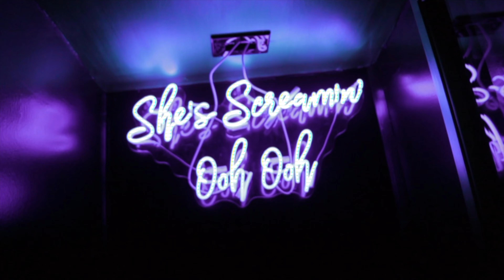Medusa – HALLOWEEN PARTY 2019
Promotional social media content created for Medusa Restaurant & Lounge. Located on St Clair Ave. in Cleveland, Ohio.

NEED VIDEOS 🎬, PHOTOS 📸, WEBSITES 🌐, SOCIAL MEDIA MANAGEMENT 📱, AD CREATION 🤳🏽, GRAPHIC DESIGN 🌇 or MARKETING CONSULTATION 📈???